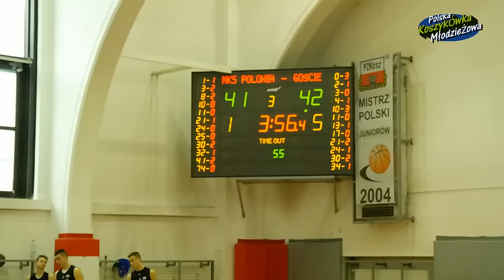[U16] POLONIA WARSZAWA - ROSA RADOM 66:74 II połowa meczu 06.01.2016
U16 Kadeci Sezon 2015/2016
Mecz koszykówki POLONIA WARSZAWA - ROSA RADOM 66:74
II połowa meczu
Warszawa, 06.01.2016